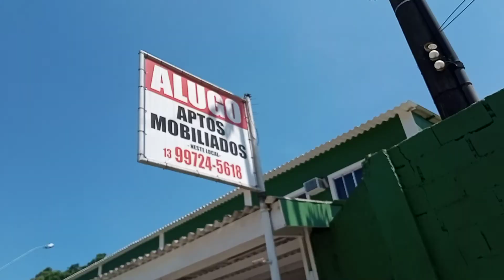passeio bike Brasil praia enseada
Bike moto Brasil praia enseada Guarujá cicloturismo van life coragem na bagagem motochileiro bike viagem